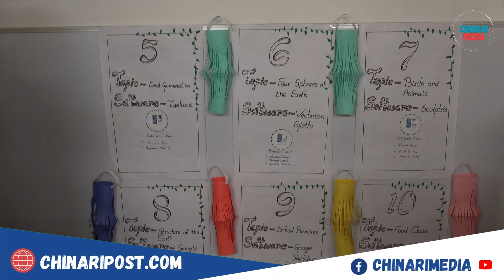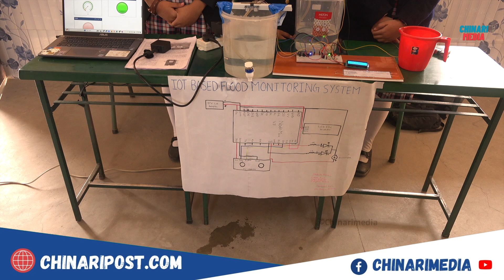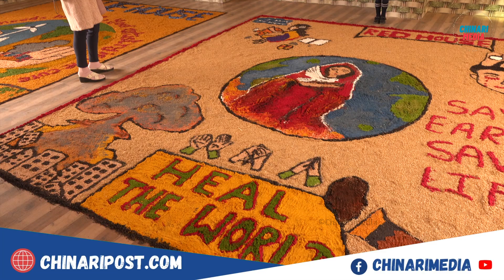विराटनगरको सेन्टमेरिज स्कुलमा विज्ञान प्रदर्शनी सम्पन्न st mary's school biratnagar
st mary's school biratnagar
Like every year, Saint Mary's School biratnagar has completed the creative skills , art and science exhibition program On Friday.
A large number of parents were present to observe the display of tools and objects created by the students using materials.
Science exhibitions are organized with the aim of increasing self-confidence and long-term if such exhibitions are taught experimentally rather than just academic knowledge.